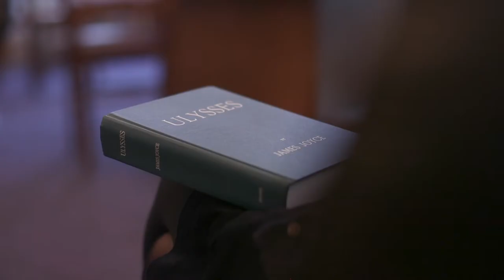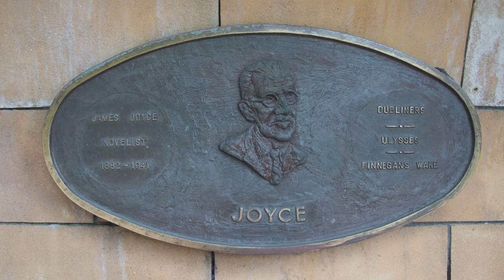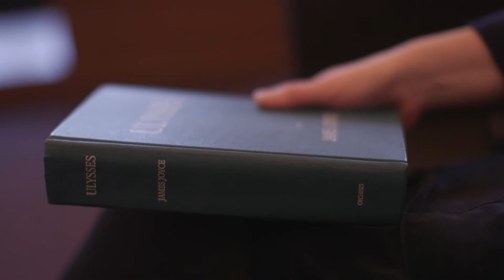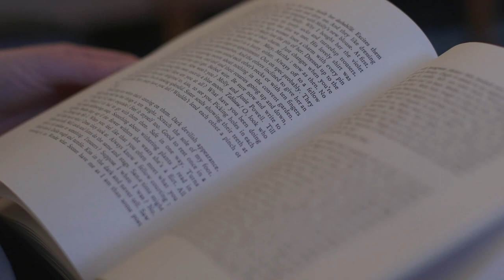Ulysses - 100 years on from James Joyce's ground-breaking novel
Dr Clare Hutton, Reader in English and Digital Humanities, discusses a number of key talking points from James Joyce's Ulysses.